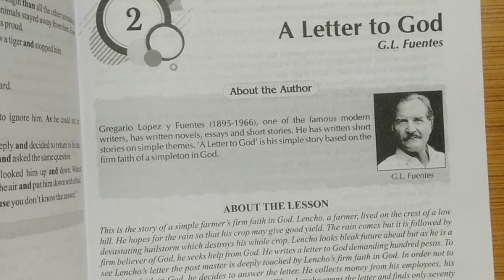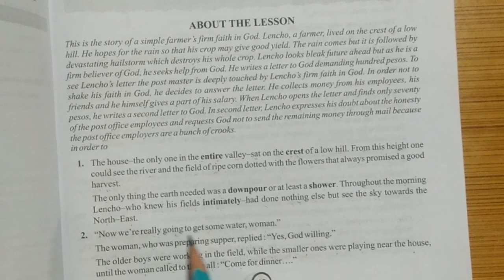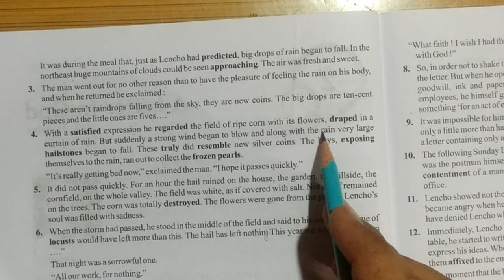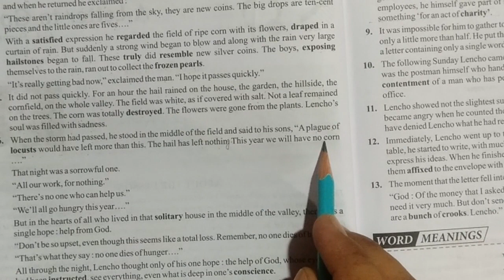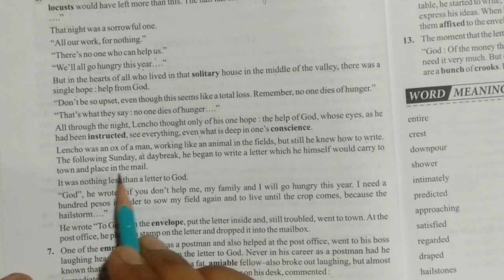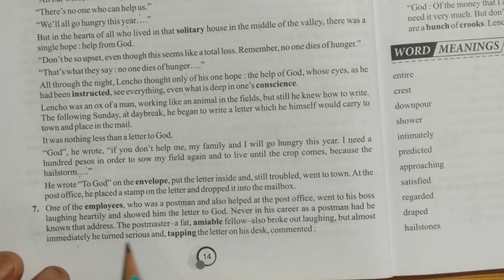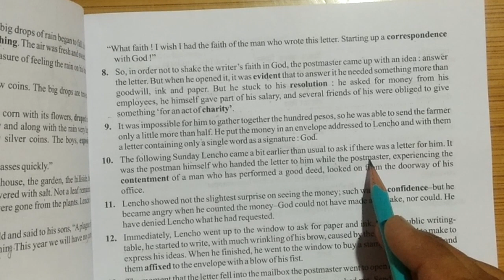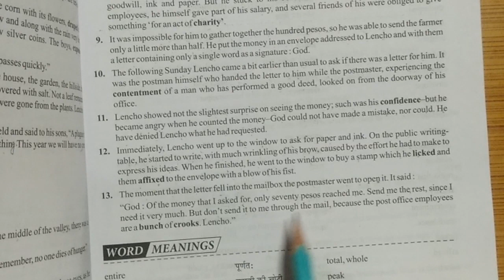A letter to God | in hindi | class 10th | up board